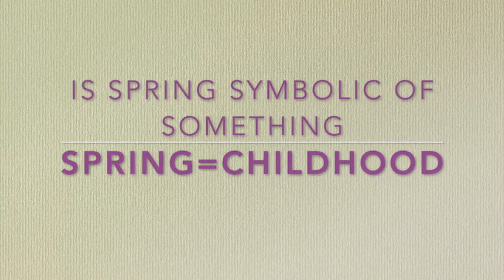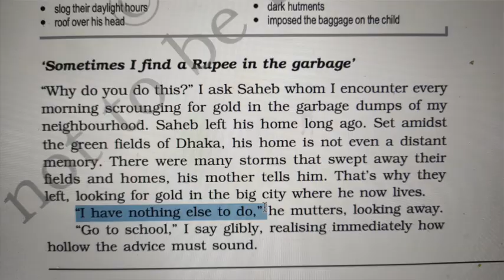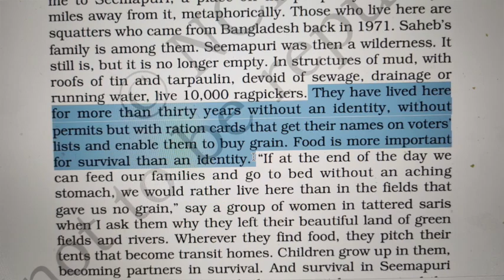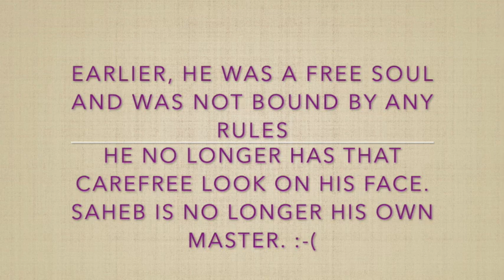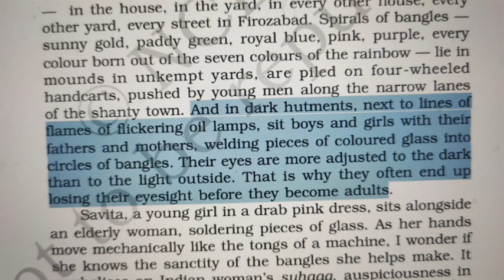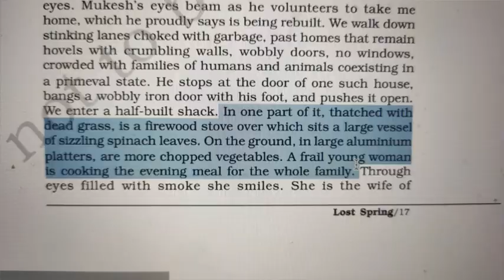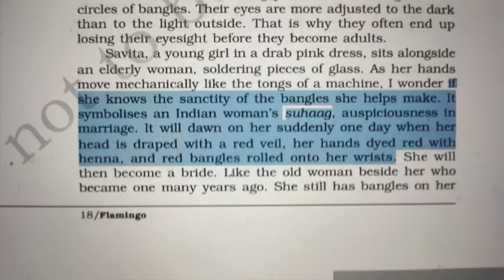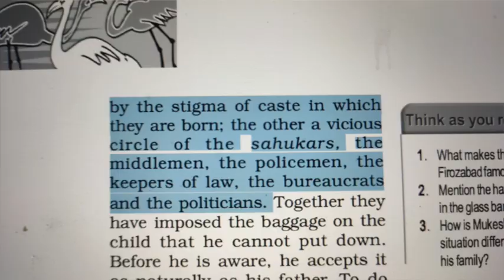Lost Spring CBSE XII English Core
This video gives a brief summary and  describes, the theme, characters, details and social message given by the lesson Lost Spring.